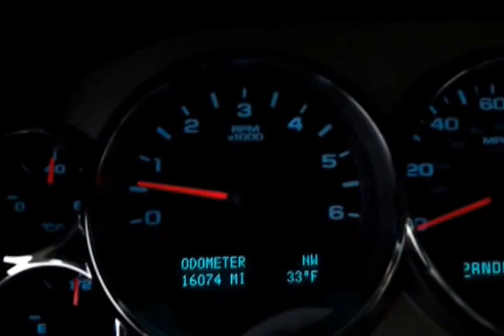SOLD. LIFTED 6" PRO COMP 2011 CHEVROLET SILVERADO 1500 ROCKY RIDGE 16K CREW CAB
JUST IN ON TRADE IS THIS LIFTED 6" PRO COMP 2011 CHEVROLET SILVERADO 1500 ROCKY RIDGE LT Z71 4X4 16K CREW CAB  VICOTRY RED PICKUP, BLACK LEATHER PREMIUM BUCKET SEATING WITH DUAL POWER SEATING, 35X12.5/20 LT MICKEY THOMPSON TIRES ON CUSTOM MKW WHEEL CHROME WHEELS, RUGGED WHEEL LIPS, CHROME SIDE STEPS, PAINTED RED BOW TIES, BILLET GRILL, FLUSH STAINLESS BUGSHIELD, CHROME MIRROR COVERS/DOOR HANDLES, AND TAILGATE COVER, CUSTOM PERFORMANCE EXHAUST SYSTEM, DEEP TINTED GLASS, WINDOW VISORS, LINEX SPRAY IN BEDLINER, REAR PARK ASSIST, REAR VIEW CAMERA, CLASS  III TOWING PACKAGE, LOCKING REAR AXLE, ONSTAR, XM RADIO WITH BOSE PREMIUM UPGRADE AUDIO, 2 SETS OF KEYS W/REMOTE START, DUAL ZONE CLIMATE CONTROL, BLUETOOTH, POWER PEDDLES, 16,074 ON THIS   INSPECTED SILVERADO ROCKY RIDGE, GREAT WARRANTIES
Our complete experienced staff will help you make your next vehicle purchase your best. ALL Trades CONSIDERED. (what do you have)—We are located in Lebanon, TN just East of Nashville off of Interstate 40...Thanks for looking and have a great day-Calls from 8am till 8pm... or you can leave us a message 24/7 online. We are a Carfax Dealer - Shipping options available. We offer premium vehicles at a very competitive price.